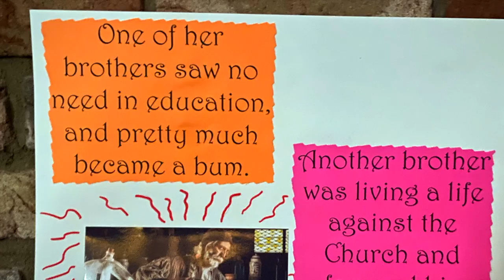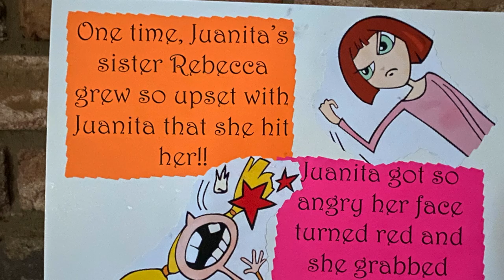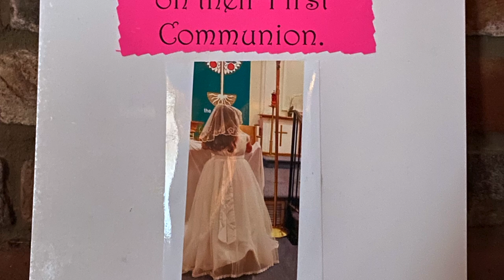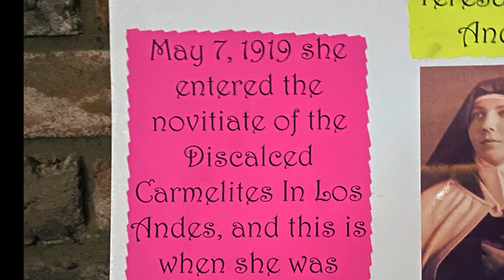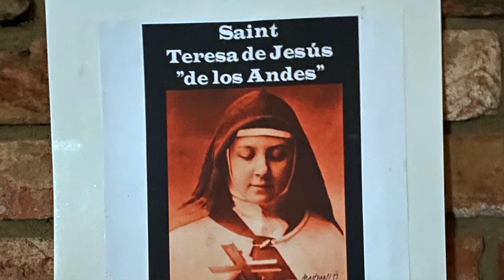St Teresa de los Andes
During the COVID-19 epidemic, SFDS catechists & youth began "20 Minutes with a Saint"  to meet virtually via Google Meet each Wednesday Night.  These Short 3-6 minute videos were created as a preview of Wednesday's featured saint, as well as to keep our students learning about our Catholic Faith.  Enjoy these made by youth, for the youth videos!  Episode 11: July 15, 2020